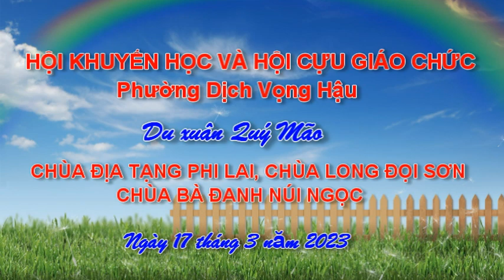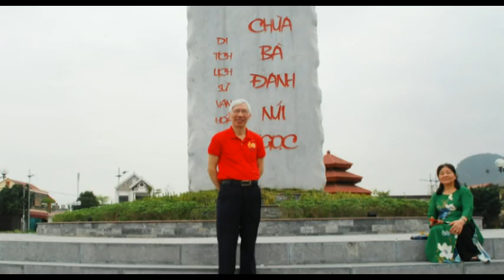Hội KHUYẾN HỌC và hội CỰU GIÁO CHỨC phường Dịch Vọng Hậu đi DU XUÂN Quý Mão 2023